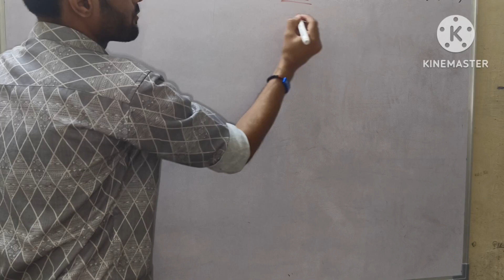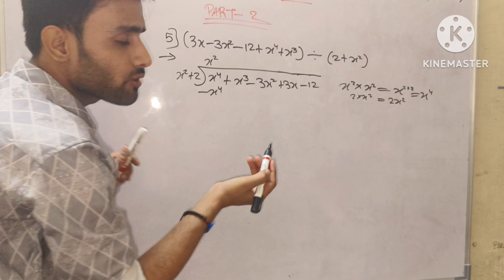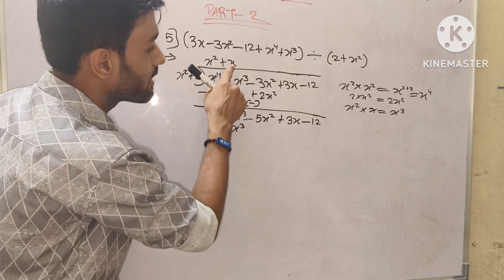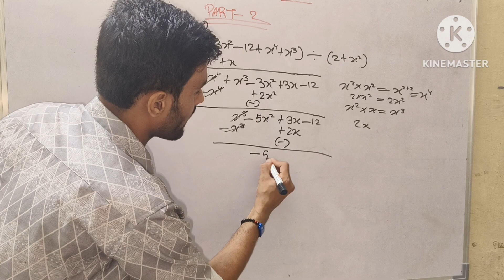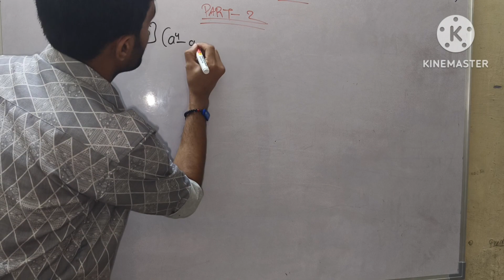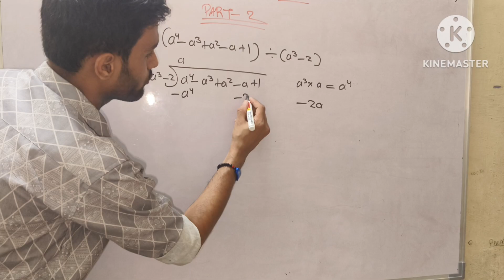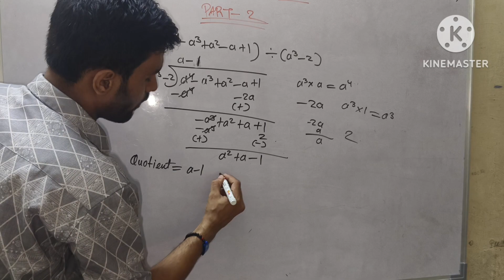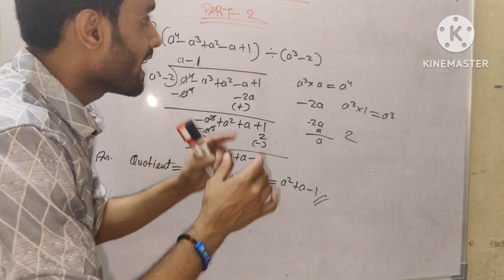8th STD MATHS [PRACTICE SET 10.2] PART-2📒🇮🇳maths